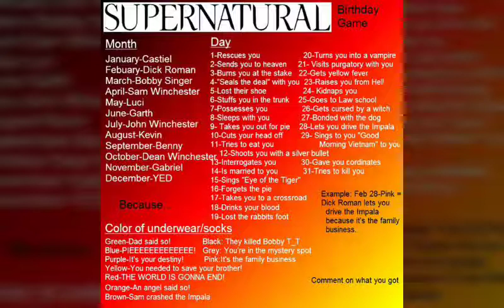supernatural & black butler games